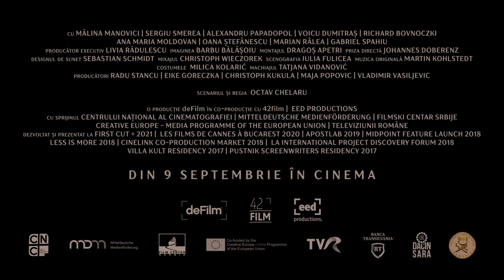BALAUR din 9 Septembrie la Cineplexx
Când devine libertatea periculoasă? Când naște balauri.

Inspirat din fapte reale.
Ecaterina este profesoară de religie și soția preotului din oraș. Femeia începe o relație amoroasă cu Iuliu, un elev de 16 ani cu un trecut tumultuos.

În timp ce femeia se confruntă cu o adevărată criză de credință, pasiunea lui Iuliu devine din ce în ce mai periculoasă, mai ales când adolescentul începe să se spovedească preotului.

Ești curios să descoperi finalul acestei povești?
Balaur se vede din 9 septembrie lacineplexx !